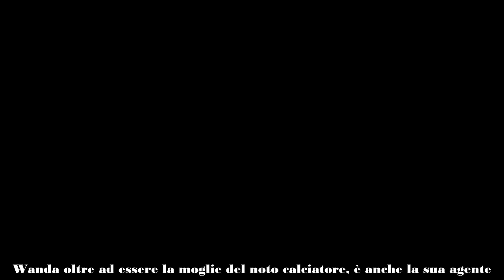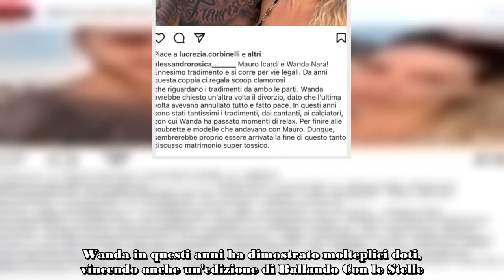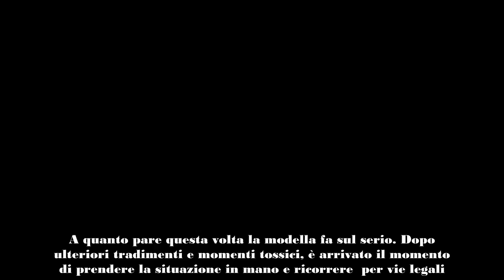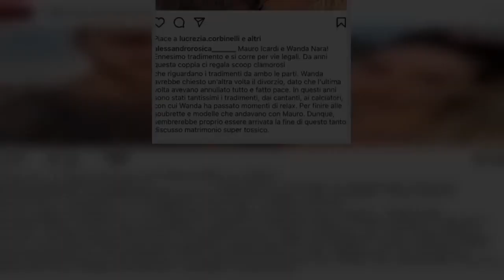WANDA NARA E MAURO ICARDI, STAVOLTA È DAVVERO FINITA LEI HA PRESO UNA DECISIONE DRASTICA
La storia d'amore tra Wanda Nara e Mauro Icardi è finita per sempre? Dopo molteplici tira e molla, la modella ha preso una decisione drastica. Ecco cosa è successo.

Wanda e Mauro sono da sempre una delle coppie più amate e seguite dai fan. Il loro amore continua a regalare scoop e dinamiche avvincenti, ma riusciranno mai a trovare la forza per prendere una decisione definitiva? A quanto pare questo momento sembrerebbe arrivato.